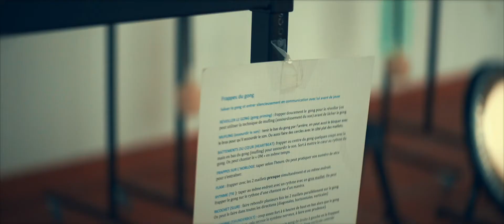Stage de gong Unzent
Stage de gong avancé organisé par Brigitte Macé à Unzent le 30/08/2020.